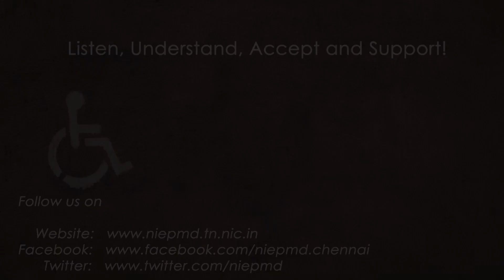இன்றைய தலைப்பு செய்திகள் | NewsHeadlines | 03.09.2024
இன்றைய தலைப்பு செய்திகள் பின்வருமாறு:

1. சென்னை நாகர்கோவில் இடையே வந்தே பாரத் ரயிலின் வழக்கமான சேவை நேற்று தொடங்கிய நிலையில் மக்கள் உற்சாகத்துடன் பயணத்தை மேற்கொண்டனர்

2. பிரான்ஸ் தலைநகர் பாரிஸில் மாற்றுத்திறனாளிகளுக்கான பாராலிம்பிக்ஸ் விளையாட்டு தொடரில் ஈட்டி எறிதல் இறுதிப் போட்டியில் இந்திய வீரர் சுமித் அன்டில் தங்கப் பதக்கம் வென்றுள்ளார்.

3. பாராலிம்பிக் தொடரில் பேட்மிண்டன் மகளிர் ஒற்றையர் பிரிவில் கை பாதிக்கப்பட்ட மாற்றுத்திறனாளியான தமிழக வீராங்கனை துளசிமதி முருகேசன் வெள்ளிப் பதக்கம் வென்றார்.

4. மதுரை அருகே மொக்கத்தான்பாறை கிராமத்தில் வீடுகள் இல்லாமல் மழையிலும், வெயிலிலும் குழந்தைகளுடன் சிரமப்பட்டு வந்த மலைவாழ் மக்களுக்கு மாவட்ட ஆட்சியரின் முயற்சியால் அனைத்து வசதிகளுடன் கூடிய 10 வீடுகள் கட்டிக் கொடுக்கப்பட்டுள்ள சம்பவம் நெகிழ்ச்சியை ஏற்படுத்தி உள்ளது.

5. இந்தியாவில் காதி மற்றும் கிராம தொழில்களின் வர்த்தகம் ரூ.1.5 லட்சம் கோடியை தாண்டியுள்ளது என மத்திய காதி மற்றும் கிராம தொழில்கள் ஆணைய தலைவர் மனோஜ் குமார் தெரிவித்தார்

6. வர்த்தக பயன்பாட்டு சமையல் எரிவாயு சிலிண்டருக்கான விலை ரூ.38 அதிகரித்து ரூ.1,855-க்கு விற்பனை ஆகிறது.

7. வடசென்னையில் மாணவர்கள் படிக்குமிடம் மற்றும் வீட்டிலிருந்து பணியாற்றுவோருக்கான பணியிடத்தை உள்ளடக்கிய “பகிர்ந்த பணியிட மையத்தை” இம்மாத இறுதிக்குள் தமிழக முதல்வர் திறந்து வைப்பார் என இந்து அறநிலையத்துறை அமைச்சர் பி.கே.சேகர்பாபு தெரிவித்துள்ளார்

8. மேக் இன் இந்தியா திட்டத்தின் கீழ் தயாரிக்கப்படும் பொருட்களே இந்திய ராணுவ கேன்டீன்களில் அதிகமாக விற்பனை செய்யப்படுவதாக மத்திய அரசு தகவல் அளித்துள்ளது

9. ஆந்திரா தெலுங்கனாவில் தொடர்ந்து பெய்து வரும் கனமழை காரணமாக இயல்புநிலை ஸ்தம்பித்துள்ளது. மேலும் மழை வெள்ள உயிரிழப்புகள் 32 ஆக அதிகரித்துள்ளது

1. The Tamilnadu Governent planning to organise Naan Mudhalvan –Uyarvuku Padi programme across state to enrol 2.47 lakh class 12 students who did not pursue higher education

2. The 19 year old shuttler Nithya Sre won the Bronze Medal in the World Championship in Women Singles at Paris Paralympics Badminton

3. Thulasimathi Murugesan has made history by clinching a silver medal in the women’s singles badminton at Paris Paralympics

4. Dhanush Srikanth shattered the world record to win the men’s air rifle gold in the Second World Deaf shooting championship at Hannover, Germany on Sunday

5. The State Health Department of Tamilnadu released a manual on standard guidelines for the prevention of dengue and monsoon related illnesses across TN

6. Special Trains would be operated in Tamilnadu to clear extra rush of passengers during festivals, said a press release from Southern Railway